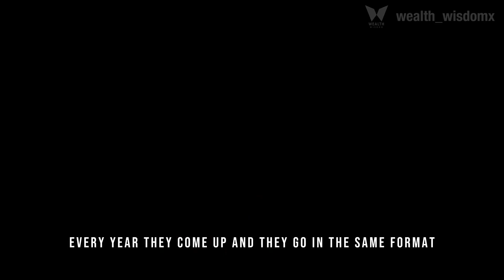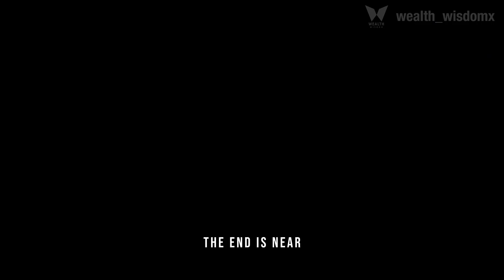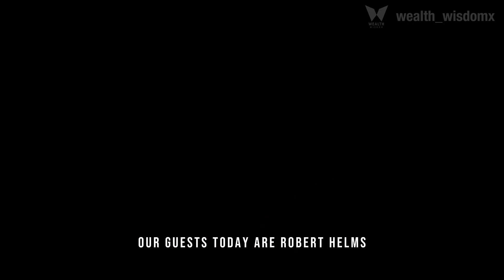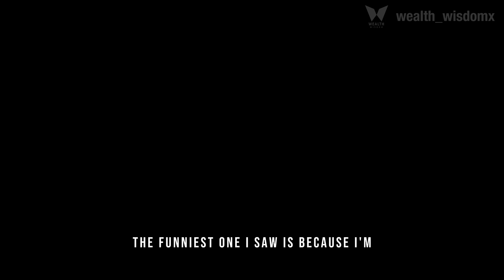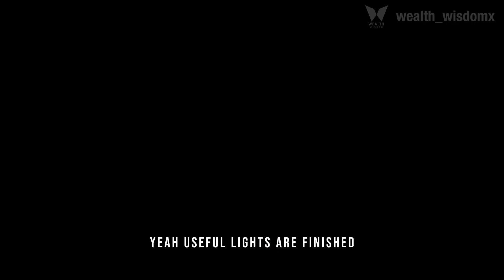Robert Kiyosaki : Is It A Good Idea To Flip Houses?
Robert Kiyosaki is an American entrepreneur, author, and investor known for his expertise in personal finance and real estate. Born on April 8, 1947, in Hawaii, Kiyosaki is best known for his book "Rich Dad Poor Dad," which has become a bestseller and has had a significant impact on the financial education of millions of people worldwide.